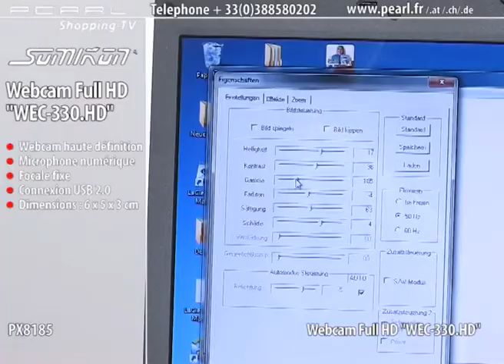PX8185-Webcam Full HD ''WEC-330.HD''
Grâce à son capteur Full HD cette webcam répondra à toutes vos exigences en matière de qualité et vous promet des images nettes en haute définition !

 Elle est idéale pour la téléphonie vidéo chez vous ou au bureau et se fixe tout simplement à votre ordinateur.

  Webcam avec résolution haute définition

  Résolutions : 1920 x 1080 (15 ips), 1280 x 720 (30 ips), 640 x 480 (30 ips)

  Micro intégré

  Focale fixe de 45 cm à l'infini

  Protection contre le piratage de webcam, objectif inclinable vers le bas

  Dimensions avec pied de support : 60 x 50 x 30 mm

  Connexion via USB2.0, câble 1,5 m

  Compatibilité : Windows XP/ Vista/ 7